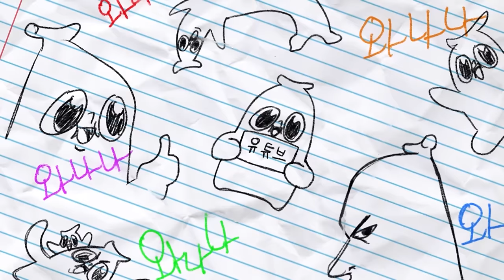티익스프레스 무표정으로 타기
허걱